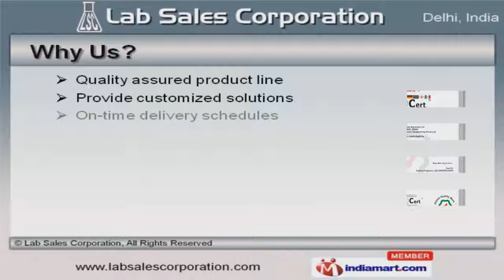Laboratory Products & Chemicals by Lab Sales Corporation, New Delhi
Welcome to Lab Sales Corporation, Exporter & Importer of Laboratory Products. We are an ISO 9001:2008 certified company, incorporated in 1971. RFCL Ltd. & Riviera Glass Pvt. Ltd. are some of our Business associates. Customized solutions, On-time delivery & Utmost client satisfaction make us the first choice of our clients. We offer a wide assortment of Laboratory Instruments, Glassware & Industrial Chemicals. Our Laboratory Instruments are best in the industry amongst others. Standard, P.H. Meter & Laboratory Instruments offered by us are extremely reliable. Our Measuring, Laboratory Incubator & Hand Refractometers Instruments are a classapart. We also provide Laboratory & Industrial Chemicals that are widely acclaimed in the market. Along with that we offer Laboratory Glassware that are nothing but the best solution forall your needs.